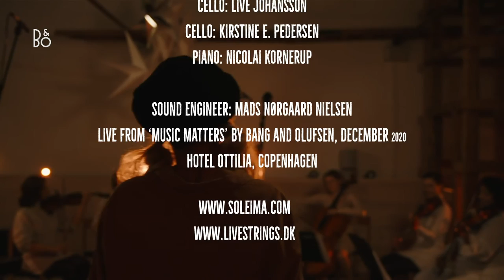Soleima X LiveString - Grind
Vocals: Soleima
Violin: Andrea Gyarfas Brahe
Violin: Karen J. Pedersen
Viola: Sidsel Most
Viola: Deanna Said
Cello: Live Johansson
Cello: Kirstine Elise Pedersen
Piano: Nicolai Kornerup

Sound engineer: Mads Nørgaard Nielsen

Live performance at 'Music Matters' by Bang & Olufsen,
Hotel Ottilia, Copenhagen December 2020.